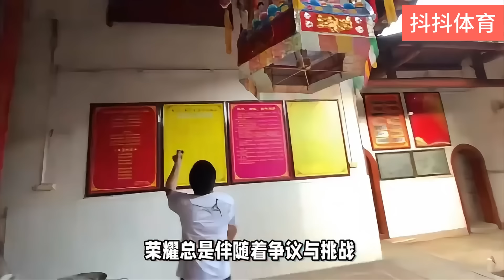将房子借给全红婵一家住，成名的全红婵如何回报大伯？巴黎奥运会